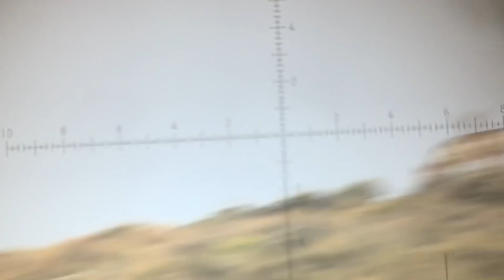2020 Doe Pronghorn Antelope Hunt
Some more speed goat hunting for you here, this time Mrs. Coldboremiracle and I go after does. The 257 Blackjack came along to do the killing.